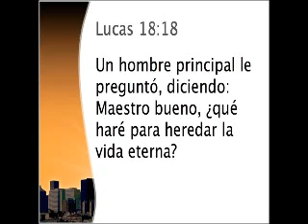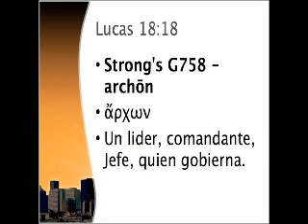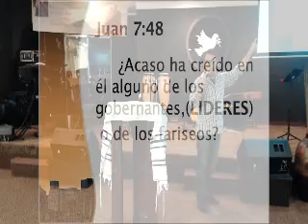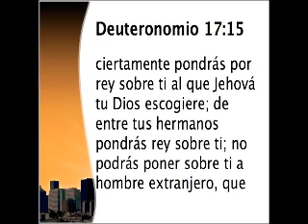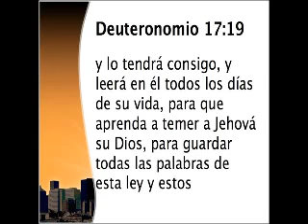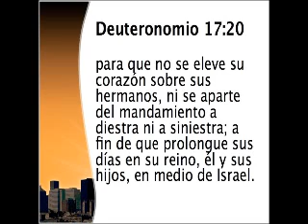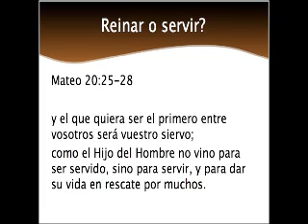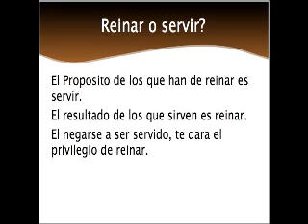El Reino de Siervos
Casa de Israel Yarah - Pastores Paredes